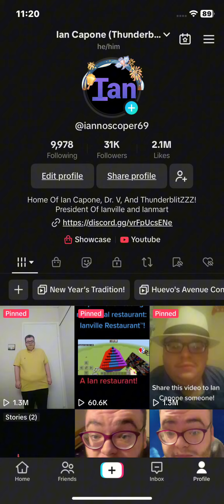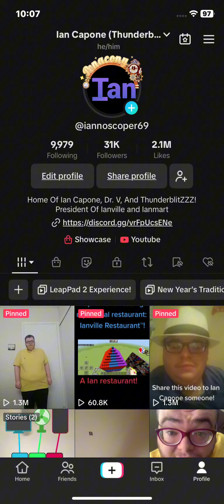took teek in 2024